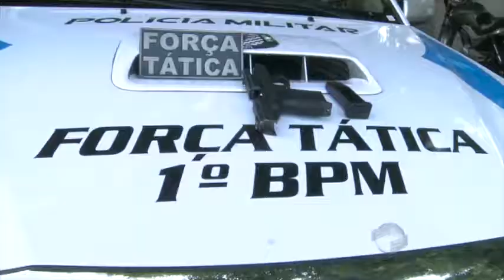Menor suspeito de assaltos é apreendido com pistola